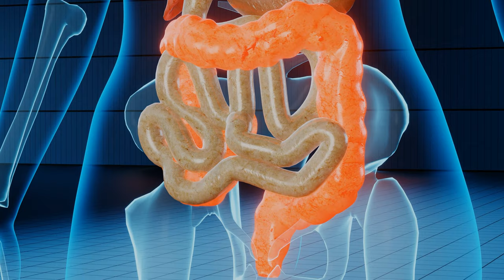No Copyright Videos -Human Body - Free 3D Video Animation of Inside of Human Body- No Copyright Zone